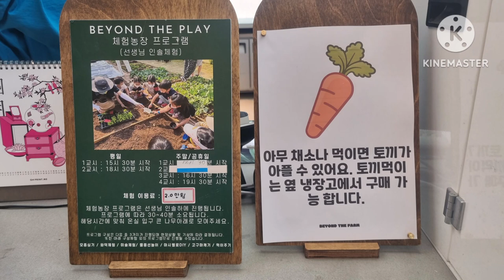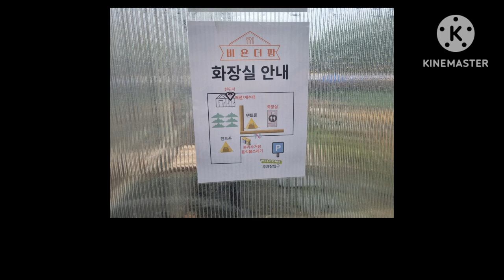멀미 심한 강아지 크림이 11년만에 첫 글램핑장 가더니..